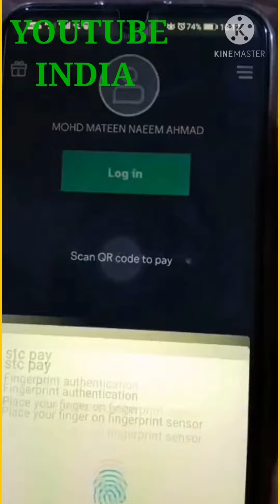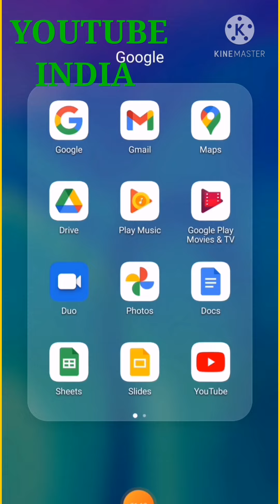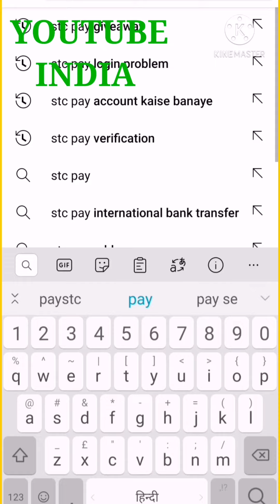STC PAY Eid Offers 5000 Riyal | STC PAY Gift Bonas 5000 RIYAL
STC PAY Eid Offers 5000 Riyal | STC PAY Gift Bonas 5000 RIYAL | STC PAY OFFERS

Win an iPhone12 with STC PAY? Daily iPhone Giveaway STC PAY?

Hello दोस्तों कैसे हो आप सब दोस्तों आज की video मैं हम बात करन वाले है कि आप Win an iPhone12 with STC PAY कैसे जीत सकते हैं इस वीडियो का बनाने का मकसद Daily iPhone Giveaway STC PAY से जितने का है

Content cover
stc pay se india mobile recharge kaise kare stc pay passcode forgot
stc pay se paise kaise transfer kare
stc pay local bank transfer
stc